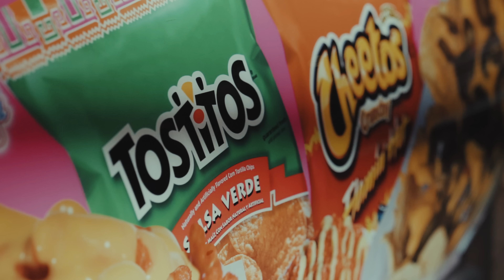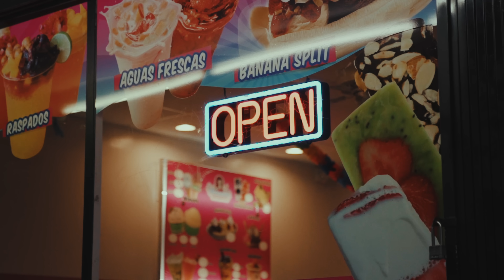Black Fortune - Got Lean (Official Video) prod. by YoungHitzRus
my Glock 9 is a transgender it leave a fuck nigga transcending sidoka DEREK Pelemilflows Brazil prod. by @YoungHitzRus